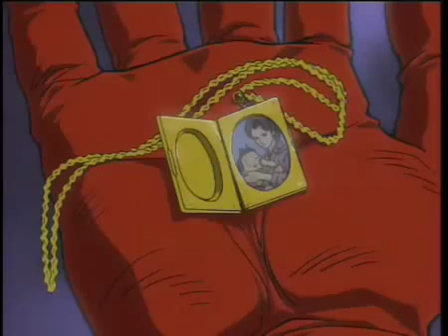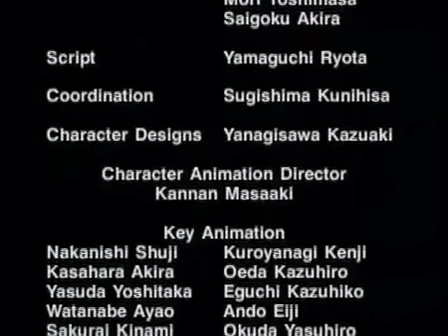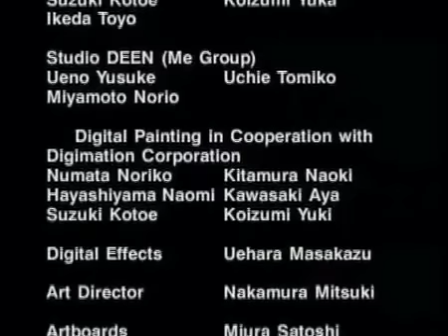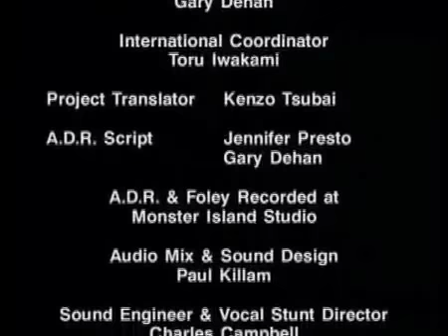Tekken The Motion Picture Film Complet FR